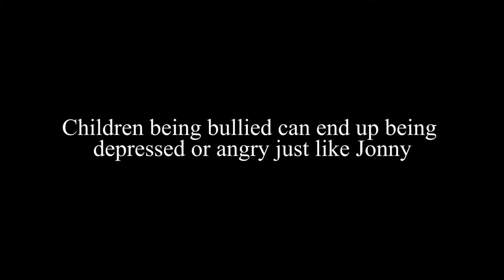Bullying PSA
G Block TV Production, Spring 2019